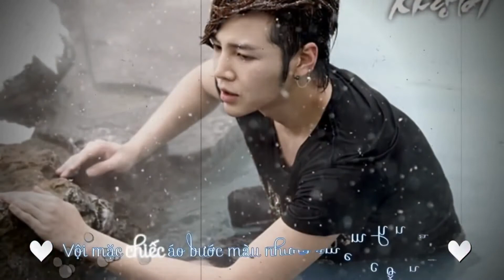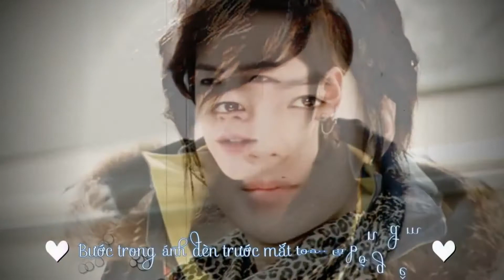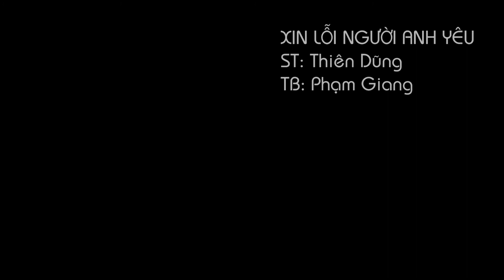[Phạm Giang] - TÌM EM - ST: Trịnh Đình Quang